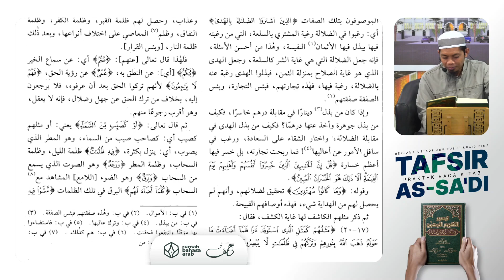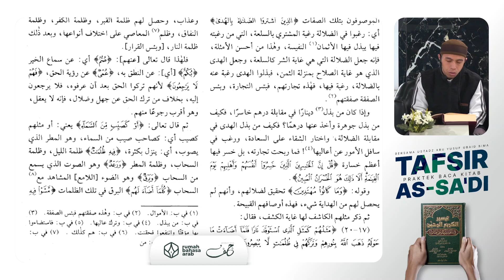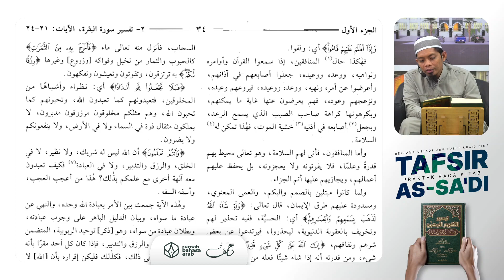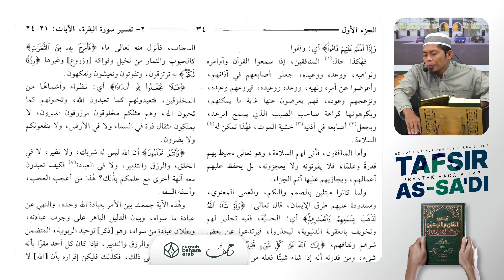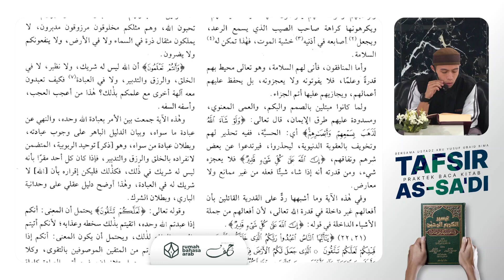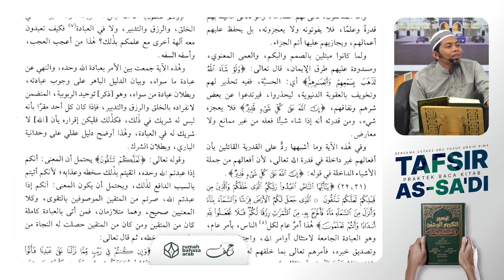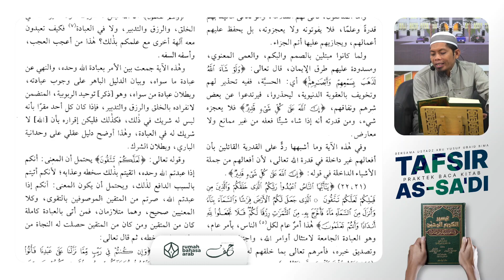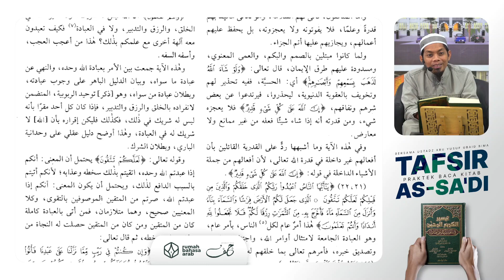PraktekBacaKitab | Pelajaran 25 | Tafsir As-Sa'di | Abdillah Asal Konawe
Program intensif Idad Lughowy membahas Kitab Tafsir As-Sa'di yang diselenggarakan setiap hari Senin - Kamis pukul 08.00 WITA